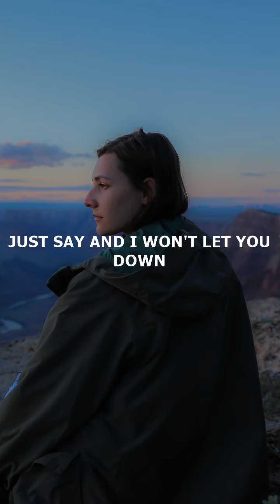Lovely music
Hi, Welcome to the Lovelymusic channel.
I uploaded a song video from Ayon WhatLoveIs.
Full video can be seen at Lovelymusic.